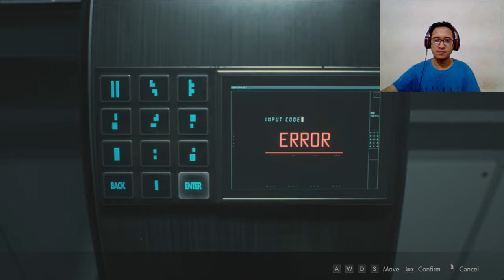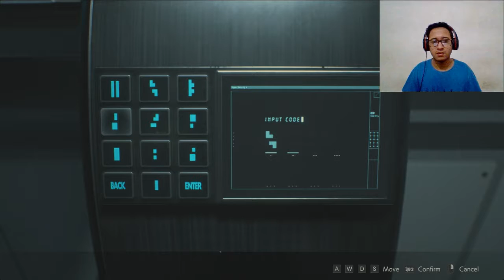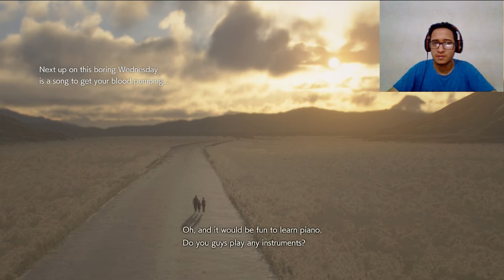Resident Evil 2 Remake Claire Walkthrough Part 4